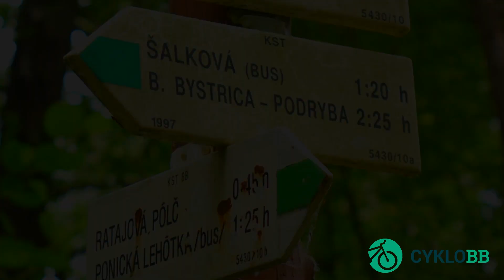Cyklotrasa č. 4: Driekyňa - okruh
interaktívna mapa cyklotrás v okolí Banskej Bystrice
cyklotrasa č. 4: Driekyňa - okruh, 15 km
obtiažnosť: stredná, časová náročnosť: 1,5 hod, terén: asfalt, spevnená lesná cesta

hudba: SHato & Paul Rockseek feat. Alex Humphreys - Losing Control